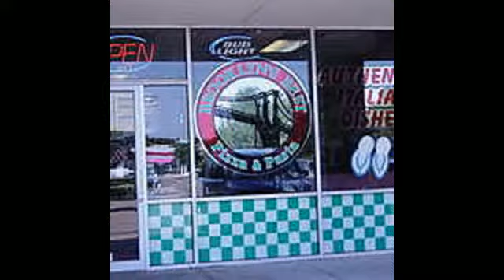Brooklyn's Best Pizza & Pasta